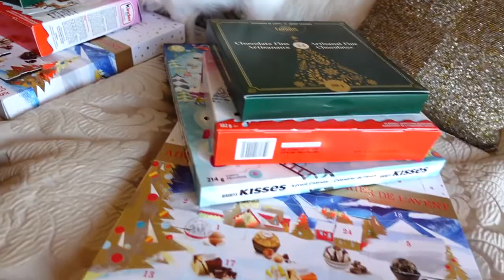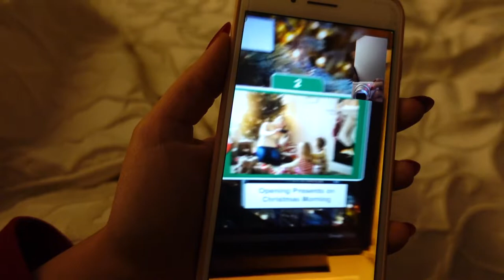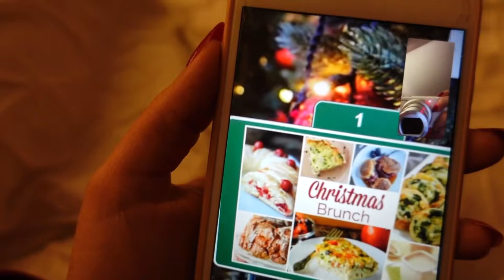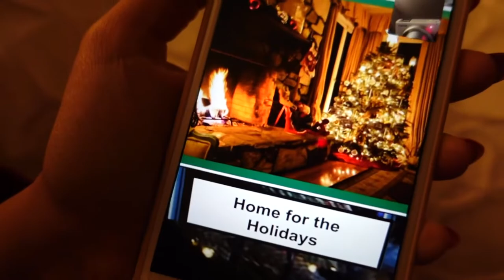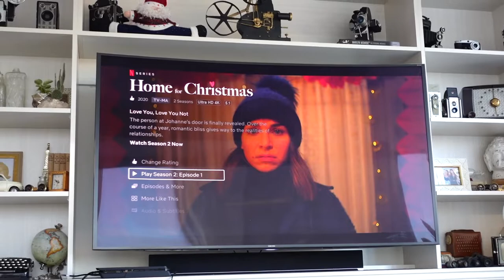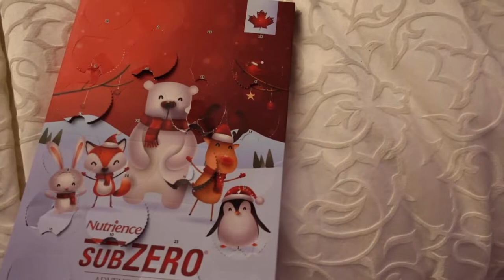DIY Hot Chocolate Bar & Panettone with Sisters + Mom | Vlogmas Days 17 & 18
Hi and welcome to Vlogmas 2020 Days 17 and 18!!

This vlog is a cute one because my sister invited us over for a hot chocolate day where we built our own hot chocolate and ate our FAVOURITE panettone, all while wearing festive Christmas outfits (which were more like ugly Christmas Sweaters and festive little ears). We love the panettone from the brand Sal De Riso. In this vlog we try the pistachio flavour, though my favourite is still the Tiramisu one :) It was so fresh and delicious and I love anything pistachio. Luna, my cute little dog also came along for the day, and we were cozy by the Christmas Tree and Christmas decorations, basically eating sweets until we could no longer eat sweets anymore! lol... Jen also had me do a this or that festive quiz which was quite. We ran a few errands, and just had a lovely and festive past couple of days. My mom, sisters and I love Christmas and due to our area being in lockdown, we are really trying to make this Christmas a festive one by getting together to enjoy the season as often as we can.

I hope you enjoyed this festive vlog and if you do please give it a thumbs up and don't forget to subscribe to my channel so that you don't miss out on my vlogmas or regular videos. I am basically posting daily this month!

Happy Christmas & Holiday Season!! Less than one week to go!!